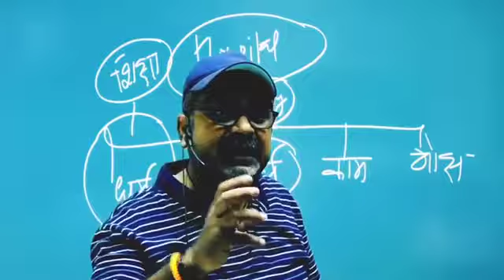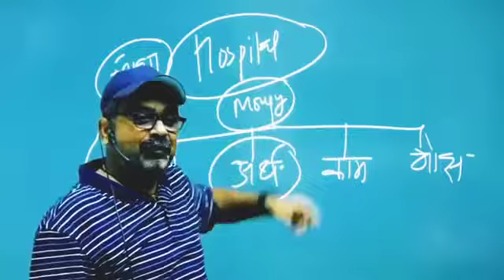गाड़ी क्यों खरीदते है सभी लोग कारण जानिए#fortuner#motivationalvideos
*"जीवन वो पुष्प है जिसमें काँटे तो बहुत हैं किन्तु इसमें सौन्दर्य की भी कोई कमी नहीं है। जीवन में सब कुछ पाया जा सकता है किन्तु सब कुछ देने पर भी जीवन को नहीं पाया जा सकता है। अतः जीवन का तिरस्कार नहीं अपितु इससे प्रेम करें।"*

      * प्रेरणा ♨️*

सच बोलने का साहस रखिए, परिणाम भुगतने की शक्ति परमात्मा देंगे।

 *आज से हम* केवल सच्चाई के ही मार्ग पर चलें...

*💧INSPIRATION 💧*

Have courage to speak the truth and God will bestow on you the power to face the consequences!

👉 *TODAY ONWARDS LET'S* walk only the path of truth…